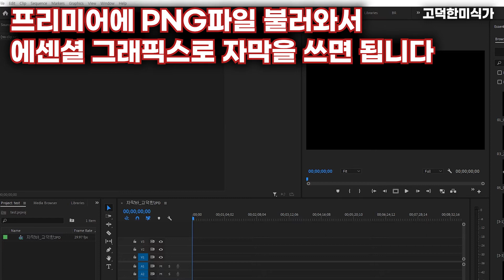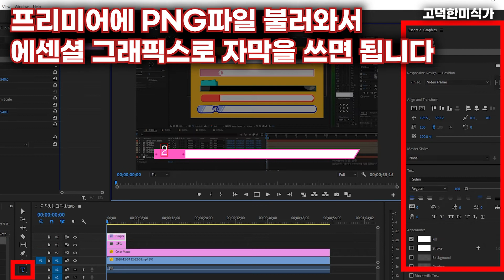자막바 디자인 5종 PNG공유_자막나눔 합니다_상업적 이용 가능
다운받으신 압축파일을 풀어서 PNG파일을 끌어다 넣으시면 끝~
배경이 없기 때문에 그대로 사용하시거나 크기 및 색상을 조정하여 사용하시면됩니다.
상업적/비상업적 모두 이용가능합니 자유롭게 사용하세요.
단, 소스를 그대로 재배포하시거나 공유하는건 안됩니다:)